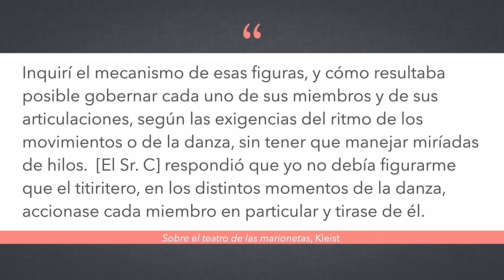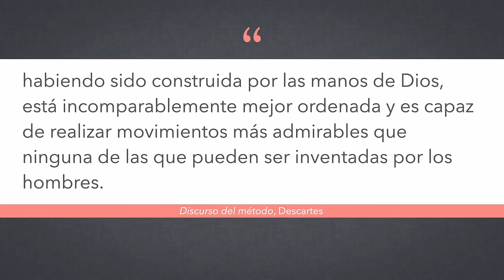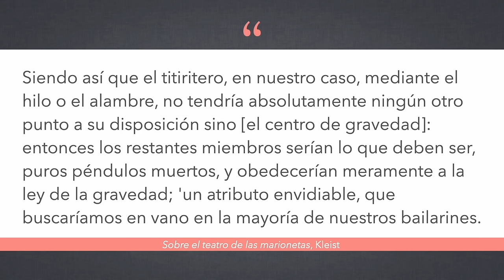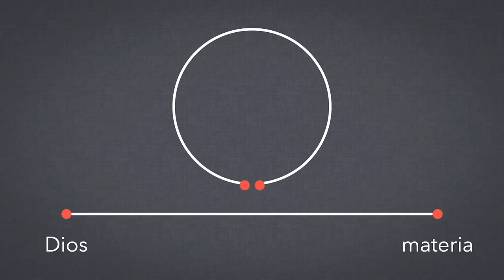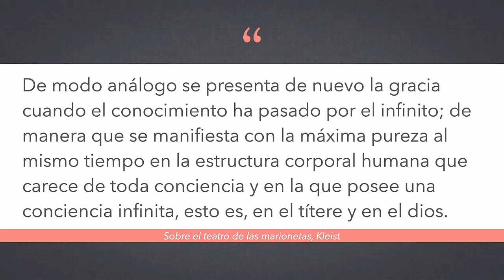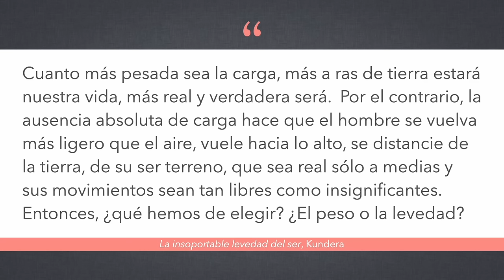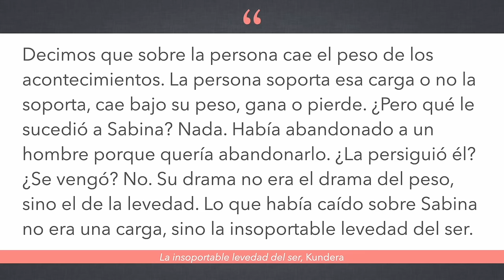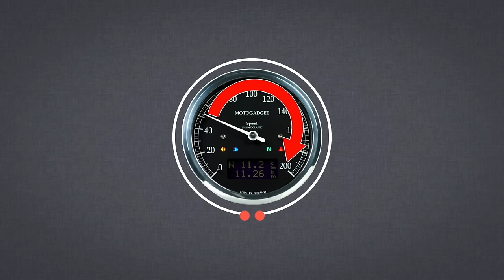Un vehículo para la operación del alma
Hoy revisamos un fascinante escrito de Heinrich von Kleist – "Sobre el teatro de marionetas" – lo cual nos enseña los límites de la consciencia, la gracia de la gravedad, y a lo mejor una pista para pensar de forma artesanal.